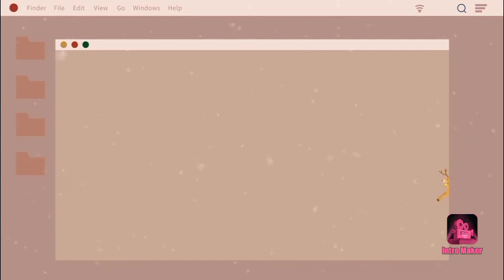My first christmas intro!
Thanks to Intro Maker for my intros and outros!